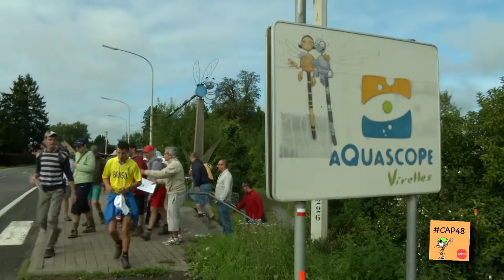Le Journal de CAP48 - les bénévoles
Vous êtes plus de 10.000 bénévoles aujourd’hui à faire en sorte que le handicap ne soit plus un handicap. Malheureusement, comme vous le savez, il reste encore beaucoup à faire. Et quand on voit la force que vous représentez, ce que nous avons pu faire ensemble, à ce jour, imaginez ce que nous serions capable de faire si nous étions encore plus nombreux. NOUS COMPTONS SUR VOUS ! merci ! En 2015, la campagne de vente CAP48 se déroule du 2 au 11 octobre